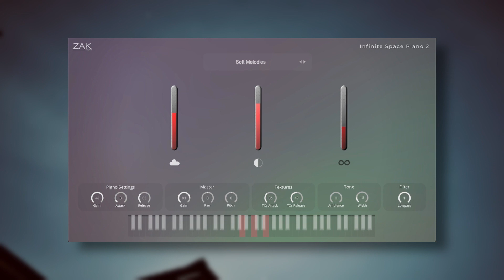Infinite Space Piano 2 (Free Plugin)